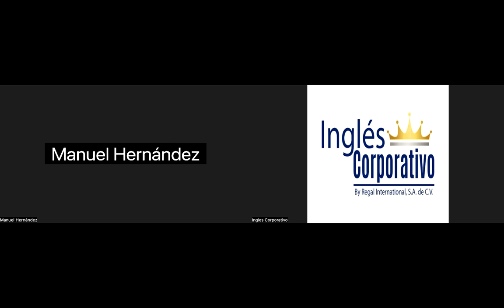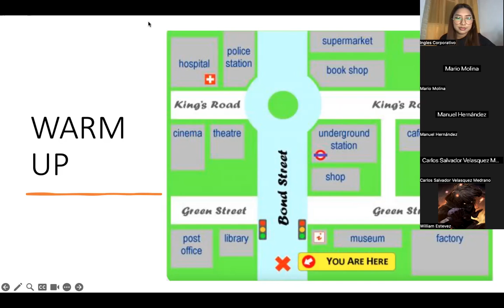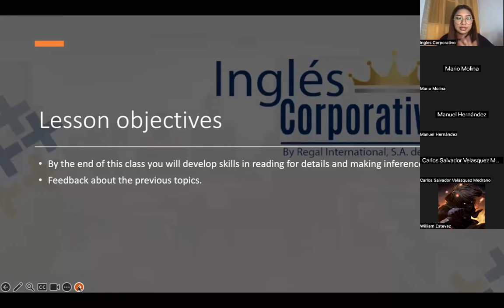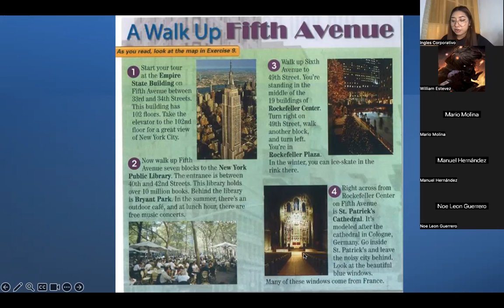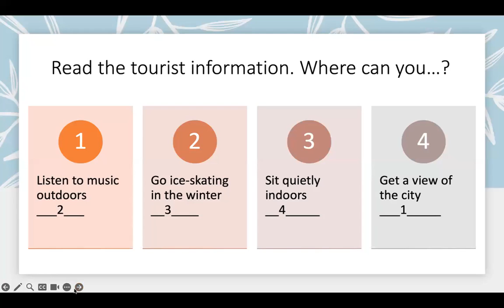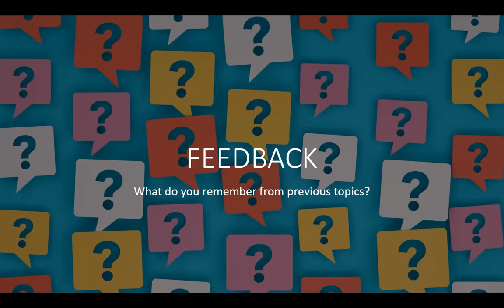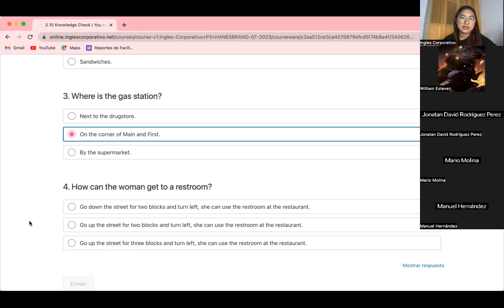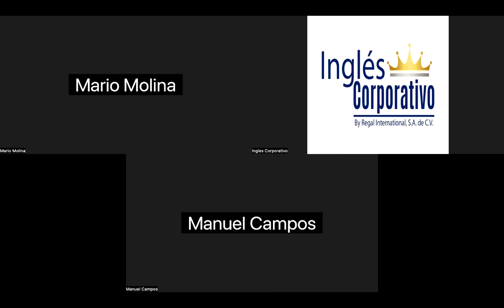SESION 8-27-07-2023-P3-01-FIJO-C-07-23-PREZA-Giving directions and feedback